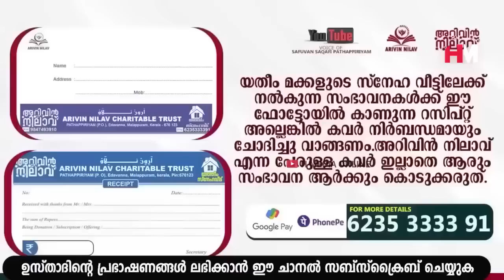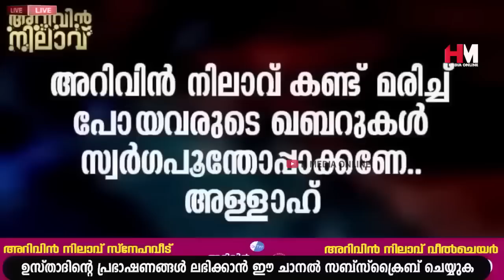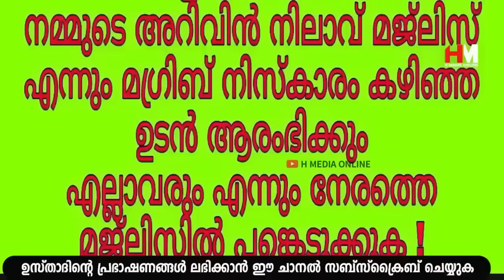മനസ്സിൽ ഒരു ആഗ്രഹം കരുതി വെള്ളിയാഴ്ച രാവിലെ ഈ സ്വലാത്ത് ചൊല്ലി നോക്കൂ | Safuvan Saqafi |Arivin Nilav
Assalamualaikum,

Topic :-
മനസ്സിൽ ഒരു ആഗ്രഹം കരുതി വെള്ളിയാഴ്ച രാവിലെ ഈ സ്വലാത്ത് ചൊല്ലി നോക്കൂ
Arivin Nilav
Ramalan Dhikr
Al Kahf
Safuvan Saqafi
Haddad
Ramalan
Ramalan Nilav
Ramalan Diqr